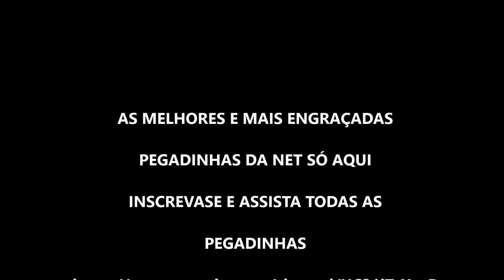Pegadinha do Mução - Sandoval Boca de Gambá (Dj Geo)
As Melhores e mais engraçadas pegadinhas da net.